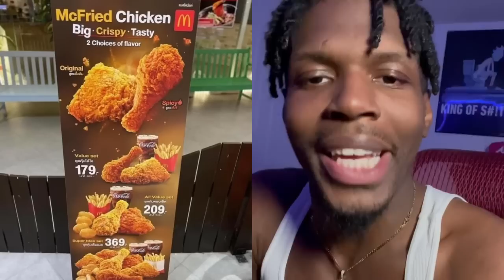When the hell McDonald’s get THIS..